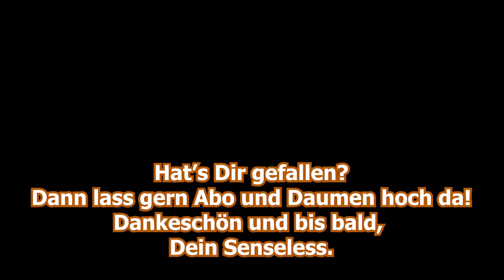Battlefield V | Die Salmonellen gehören uns | BF5 German Deutsch Lets Play Fun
Moin, Leute

und willkommen zu einer weiteren Folge vom Schlachtfeld (Battlefield5 BF5) der guten Laune (meistens jedenfalls ^^). Der Ansturm der Gegner auf die Salomonen (Solomon Island) wurde gnadenlos abgeschmettert. Sie hatten keine Chance. Nicht ein Punkt konnte von ihnen eingenommen werden.

Euer